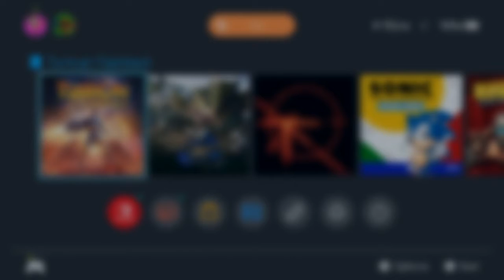Turrican Flashback (Switch) Gameplay | The Retro Robot Returns! | JOSEPH SMASH!!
—This video was recorded using the Elgato HD60 S Capture Card—